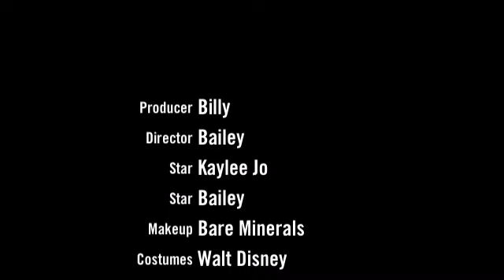Waka Winter Classic 2014 featuring Cornerstone Dub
The Waka Winter Classic is February 15, 2014 at 9:00 PM at the Bourbon theater in Lincoln Nebraska. We hope you enjoy this video half as much as we did making it